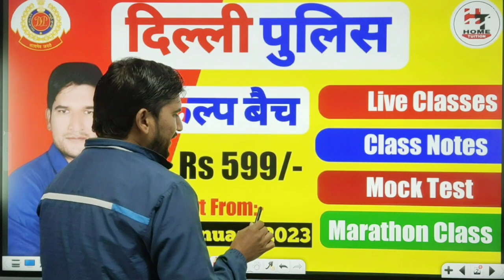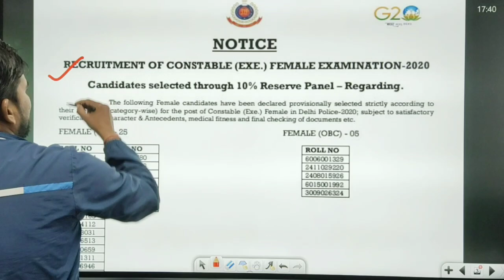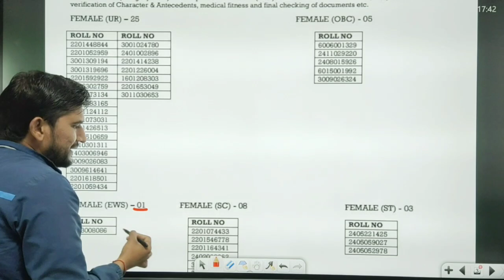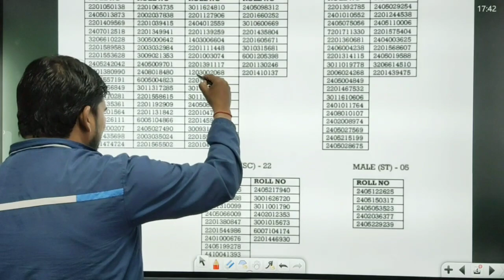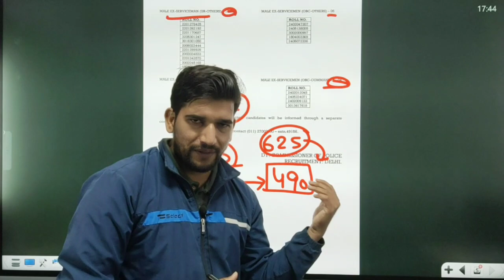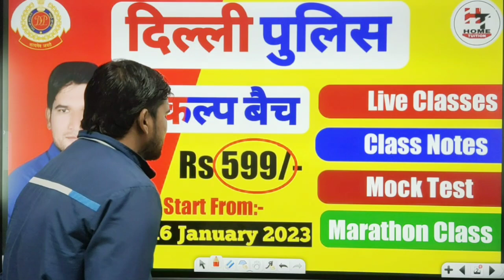दिल्ली पुलिस कांस्टेबल - बड़ी खुशखबरी | जल्दी देखिए जी | Waiting List हुई जारी | Delhi Police 2020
Delhi Police Constable बड़ी खुशखबरी | जल्दी देखिए जी | Waiting List हुई जारी | Delhi Police Constable 2020 Waiting List | Big Update